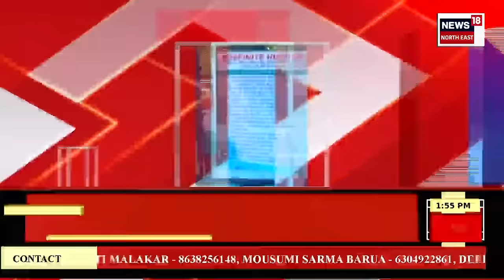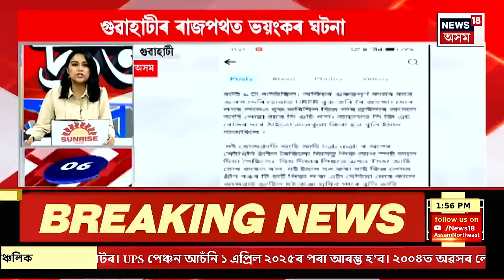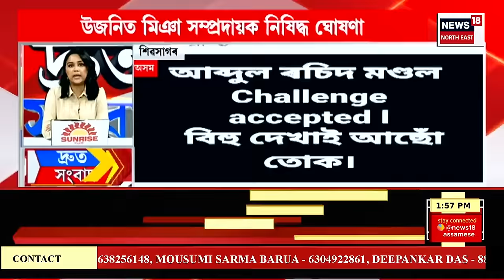SPEED NEWS | ধিং ধৰ্ষণকাণ্ডৰ পলাতক দুই অভিযুক্তক বিচাৰি নগাঁও আৰক্ষীয়ে অব্যাহত ৰাখিছে অভিযান